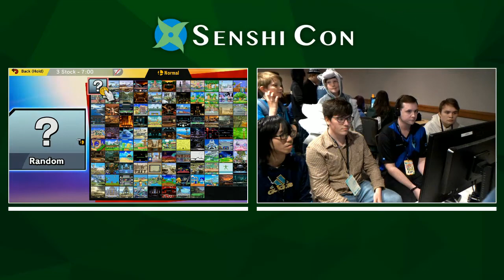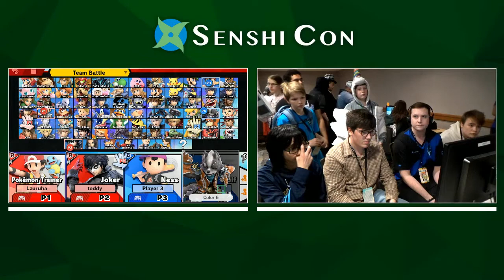Paradox & HKL vs Jia & Marshall - Senshi-Con SSBU Doubles 9/28/19